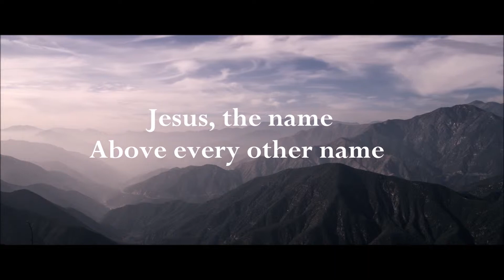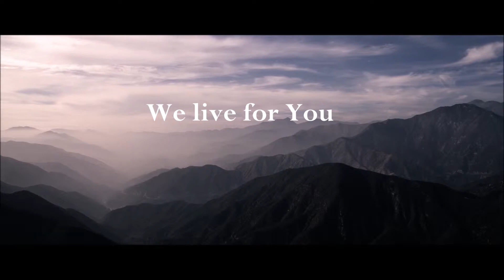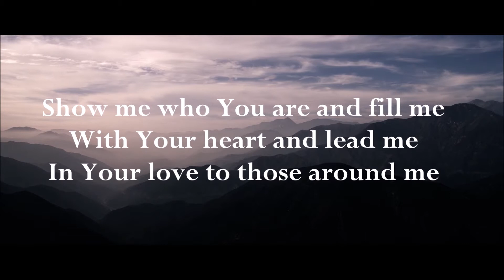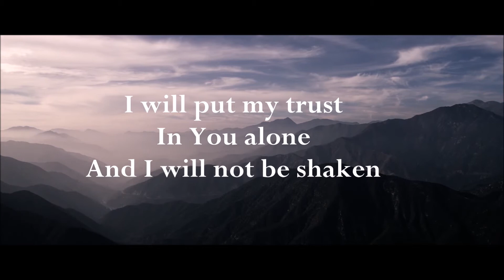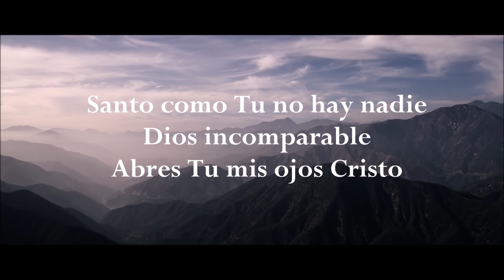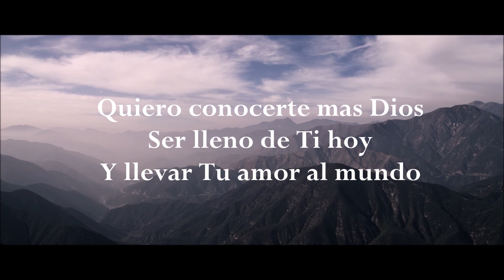Build My Life lyric video by Bell Friends Church Music Group